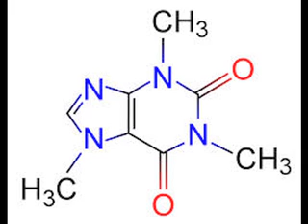Why We Need The Bees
Getting stung by a bee hurts like hell, losing all of them can hurt even more.